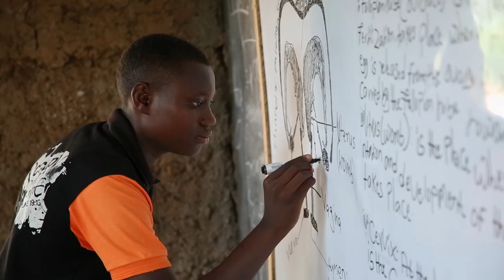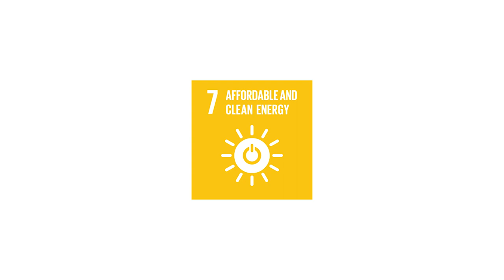Solar-Powered Mini-Grids Bring Security and New Economic Opportunities in Ghana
Ghana provides electricity for 83% of its population, the second highest rate in Sub-Saharan Africa, but connecting isolated areas to the grid has proved very difficult. The solution: investing in solar-powered mini-grids like this one, built with support from IDA, the World Bank Group's fund for the poorest. In the towns around the Volta River, 10,000 Ghanaians now enjoy uninterrupted power, which enhances security and brings new economic opportunities. "It was difficult operating my business when we didn't have access to electricity. I can now work at night and my business has greatly improved", says seamstress Agather Abotse.